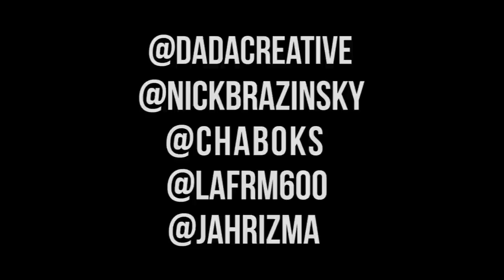LA Capone feat. Chaboki "Bring Em Out" Music Video / Shot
LA Capone feat. Chaboki "Bring Em Out" Music Video

SHOT BY :
@NICKYFILMS x @DADACREATIVE